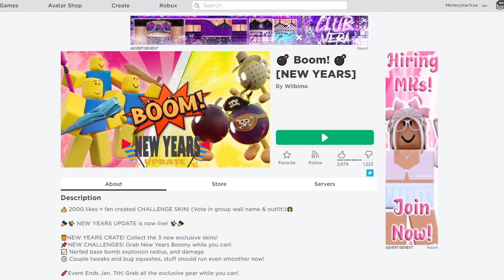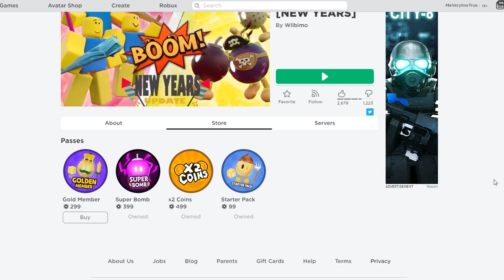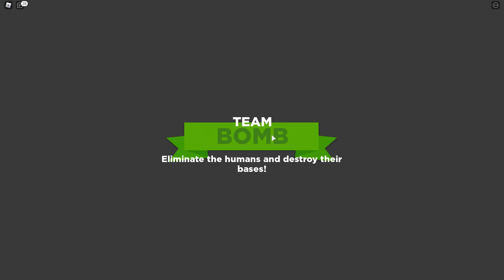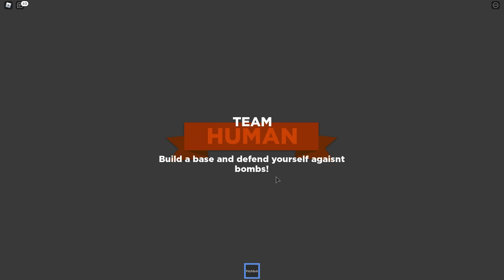Roblox : 💣 Boom! 💣 สร้างฐานและหนีระเบิดเวลาเดินได้ !!!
Map